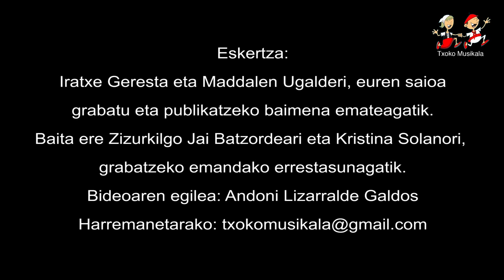1308180401 Iratxe Geresta eta Maddalen Ugalde 2013an Zizurkilen IX Trikitilari Gazteen Txapelketan